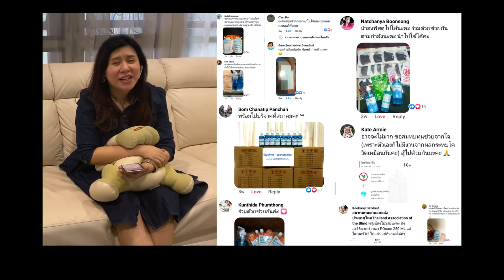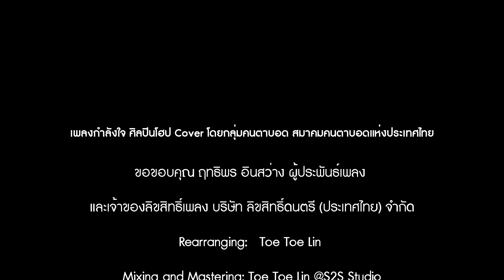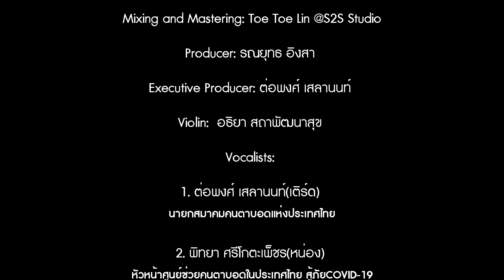ตัวอย่างงานตัดต่อคลิปภาพประกอบเพลงกำลังใจ Line id: Palmstudio2